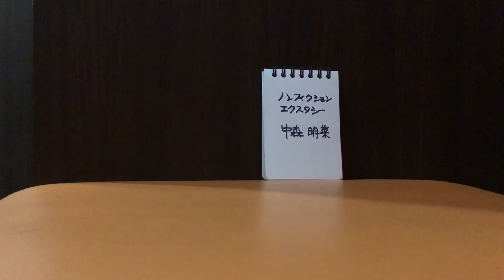ノンフィクション エクスタシー 中森明菜 byぴろ